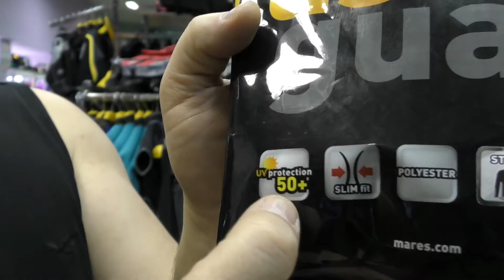Лайкровая одежда футболки, костюмы, шорты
Лайкровая одежда футболки, костюмы, шорты - прекрасный выбор для тех, кто занимается снорклингом, подводной охотой, дайвингом.